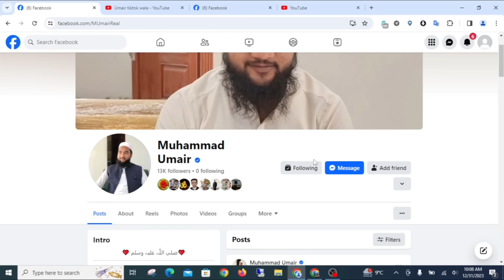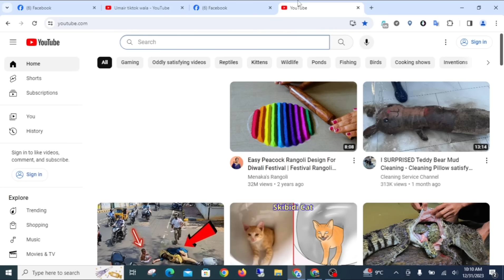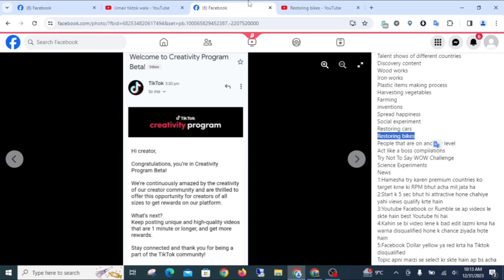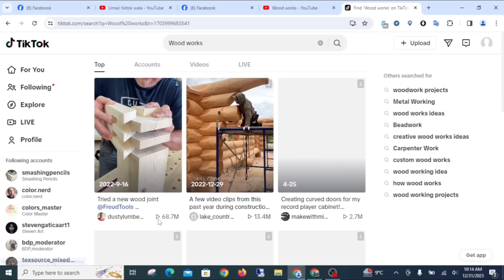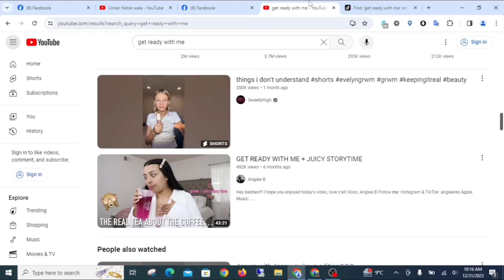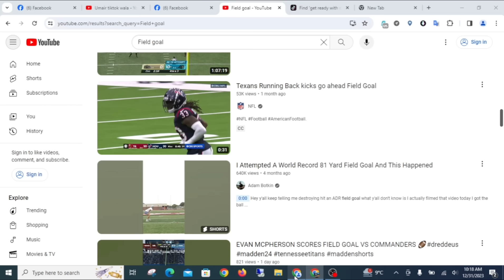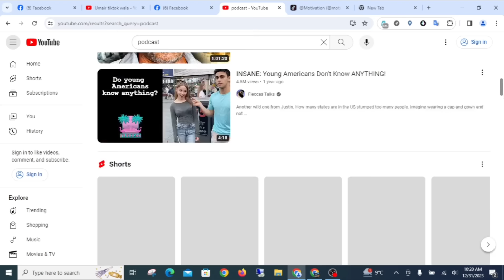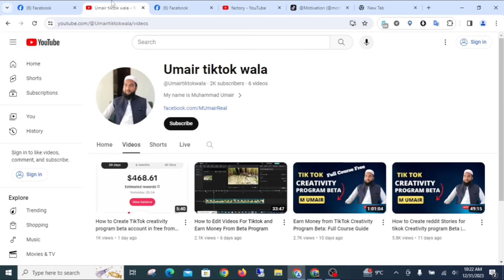Class 3 : How to find content for Tiktok Beta program | Earn money from tiktok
"Welcome to the exclusive TikTok Beta Program! In this video, I'll be your guide to uncovering the latest trending content and staying ahead of the game. 🚀 From insider tips to hidden features, we'll explore the tools that can supercharge your TikTok experience. 🔍 Don't miss out on the hottest trends—watch now and elevate your TikTok game! 🔥 TikTokBeta TrendingContent BetaProgramSecrets"